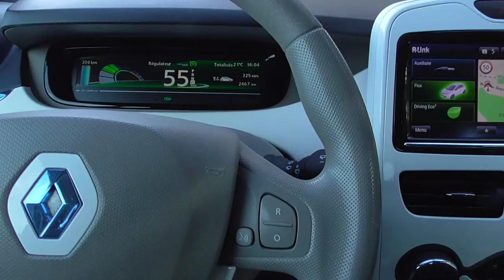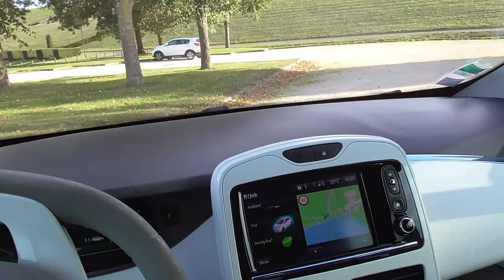Pas de numéro pour cette vidéo de la nature, interlude d'octobre 2019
Quand on roule en VE, on se rapproche de la nature. On l'aime cette nature qui nous le rend bien. Pas de fumée pour voir la suite,
Rien à voir avec la Zoé me direz-vous? Peut-être bien que si ! C'est toujours un partage.